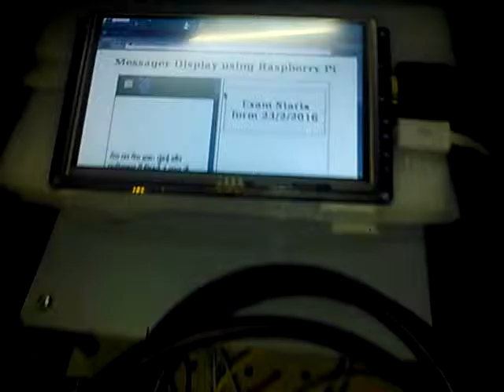Raspberry pi wifi Robot with notice display on TFT